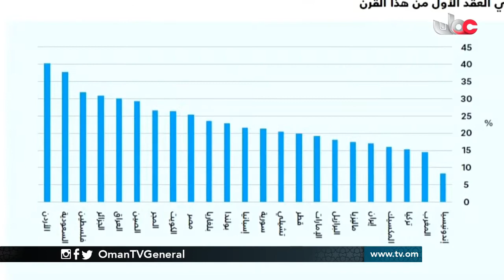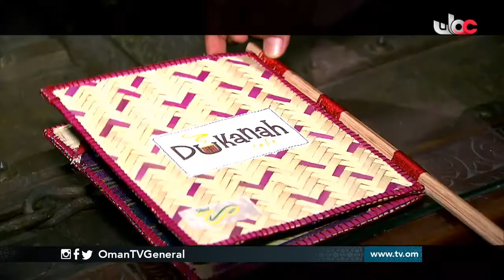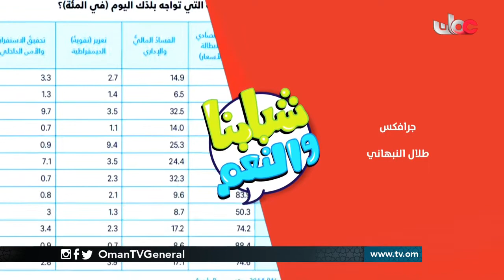شبابنا والنعم | الأحد 8 يناير 2017م